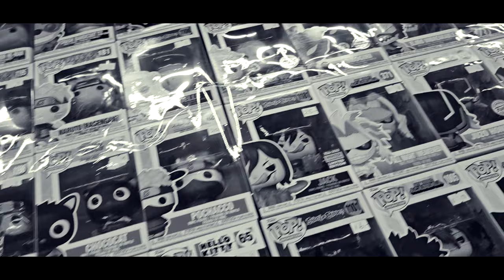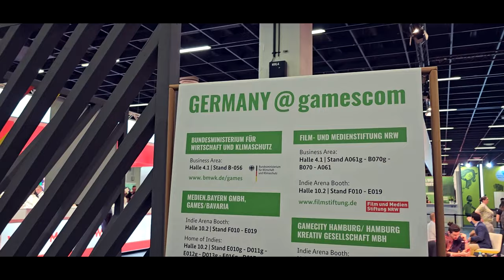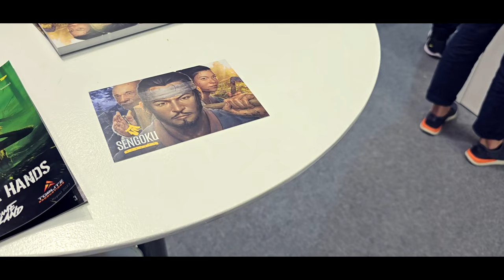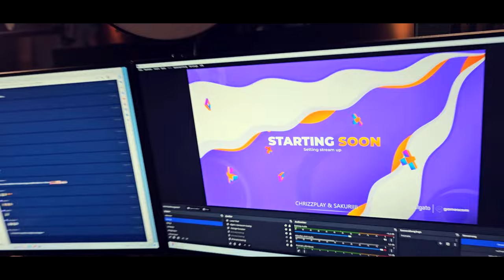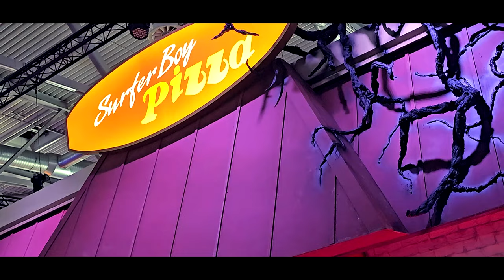Business Area | Regen | Creator Lounge ✨ Gamescom 2023 🎬 Vlog 3/3 | Deutsch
✨ Hier seht ihr Teil 3 von 3 vom Vlog der Gamescom 2023 Messe in Köln. Viel Spaß bei schauen. Daumen nicht vergessen. ♥
CHRIZZ5   =  5,- auf die erste Bestellung
CHRIZZ  =  10% auf jede Bestellung